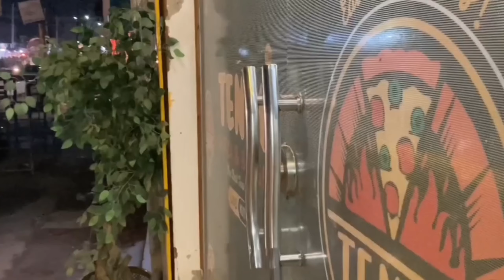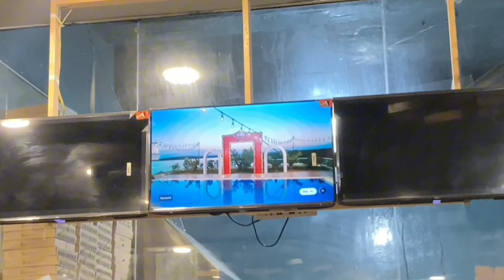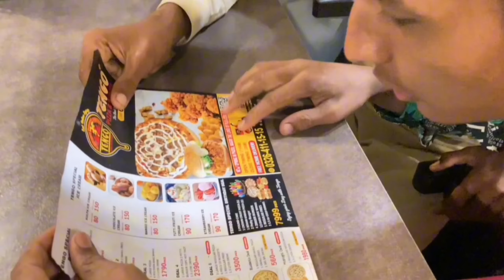PIZZA KHANA MEHNGA PARGA 😳COMEDY VİDEO FUNNY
پیزا کھانا مہنگا پڑ گیا
COMEDY VİDEO